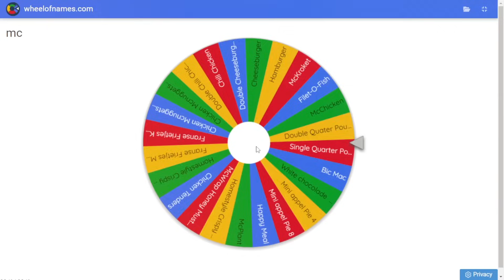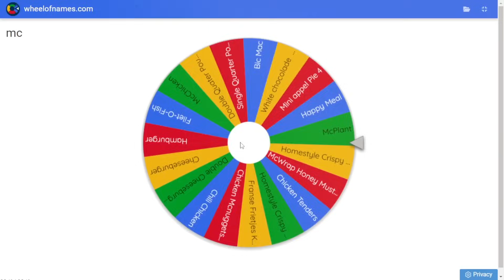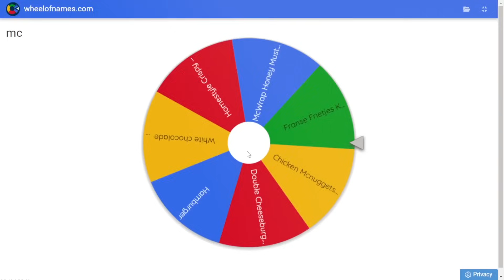HELE MENU VAN DE MCDONALDS BESTELLEN!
HELE MENU VAN DE MCDONALDS BESTELLEN! Krijgen wij alles op? en wie wordt de winnaar.

Social Media?